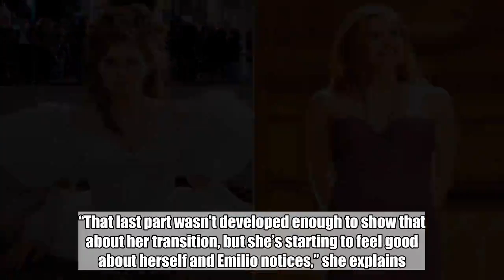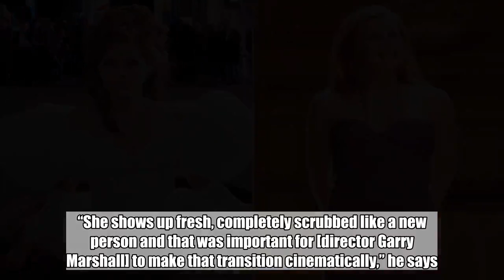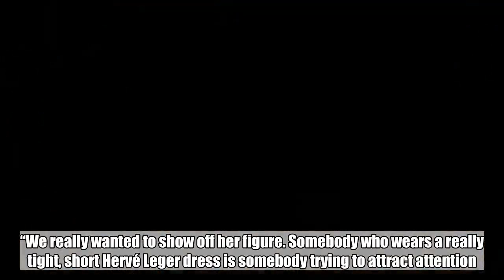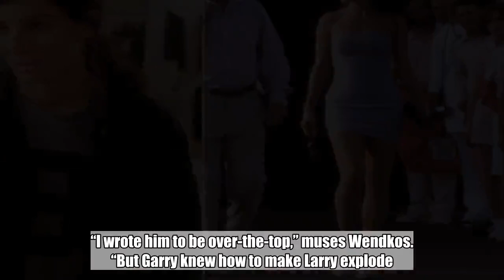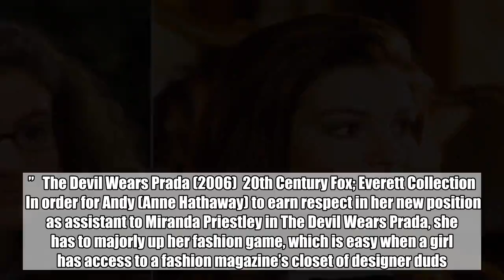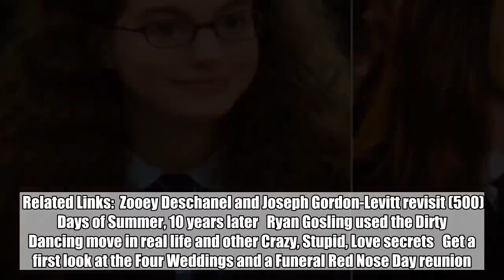Makeover Magic: The secrets behind your favorite romantic comedy makeovers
Every day until Valentine’s Day, Entertainment Weekly is celebrating our special romantic comedy-themed Untold Stories issue. Check out all of our behind-the-scenes tidbits, reunions, and oral histories — and follow LoveEWstyle on Twitter and Instagram.   No rom-com is complete without an epic makeover and it truly takes a village: from the director to the costume designer to the music supervisor (can you even think of the words Pretty Woman without hearing Roy Orbison’s signature croon?). We talked to those behind the most memorable transformations, so get ready to swipe that plastic, primp, and preen as we look back at some of the best romantic comedy makeovers of all time. The Breakfast Club (1985) Everett Collection; Universal Pictures  The Basket-Case becomes the Princess. Near the conclusion of John Hughes’ seminal teen movie The Breakfast Club, Ally Sheedy’s Allison receives a makeover at Claire’s (Molly Ringwald) hands that makes Andrew (Emilio Estevez) sit up and ask, “What happened to you?”  For most of the film, Allison wears oversized, dark clothing. Costumer Marilyn Vance made all of Allison’s looks, including her anorak, black sweater, and patterned skirt. “She wants to disappear; she doesn’t feel loved. Therefore, she is just a black, empty space,” Vance says of Sheedy’s initial style. With Claire’s assistance, Allison pulls her hair back from her face with a frilly white ribbon and suddenly emerges fresh-faced in a soft pink blouse.  Vance says there was originally a lot more to the makeover. “All you got was, they go into the bathroom and she pulls out the stuff, and the next you thing you know she’s wearing it,” says Vance. Hughes and Vance had conceived of Allison being a softer, more feminine girl underneath her gruff exterior. “Underlying all of that negativity that she puts out is this lovely girl who’s just afraid of life,” says Vance. Allison obscured her true self, literally keeping it under wraps. “[The blouse] is in that purse that we made for her,” she says. “She had all her delicate things that she liked [in there], but they never emptied her purse. The whole idea was that she was wearing it under all that horrible stuff. She had things in her bag.”  Subtlety in color and makeup was key to the transformation, and Vance bemoans the more abrupt jump in the final cut that makes it feel like Allison needed to become more beautiful to merit attention. “That last part wasn’t developed enough to show that about her transition, but she’s starting to feel good about herself and Emilio notices,” she explains. The goal is simply that we stop seeing her in the simplest terms, in the most convenient definitions. Sincerely, The Breakfast Club. Pretty Woman (1990) Everett Collection; Buena Vista Pictures  Every Cinderella story needs a fairy godmother, and for Pretty Woman’s Vivian (Julia Roberts) that magical intervention comes in the form of Edward’s (Richard Gere) credit card and a series of shops on Rodeo Driv